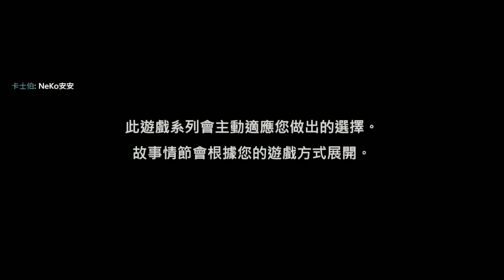陰屍路:新邊境 | The Walking Dead: A New Frontier | EP4